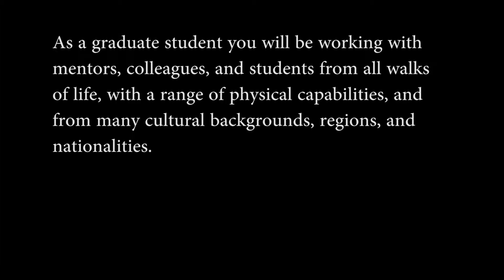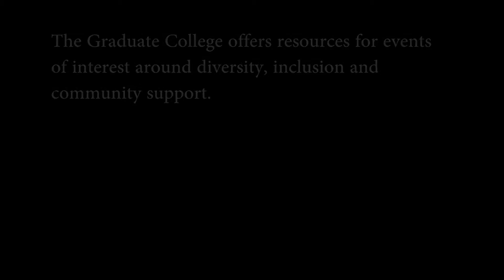Diana Sproles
Sproles, UI Diversity and Inclusion Coordinator, shares some thoughts about diversity on campus and offers resources for events of interest on the topic.